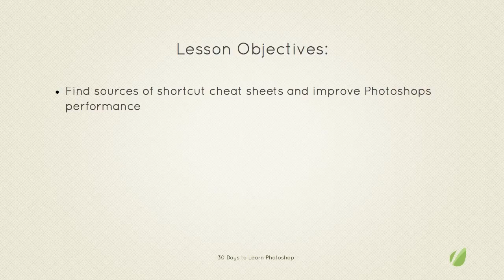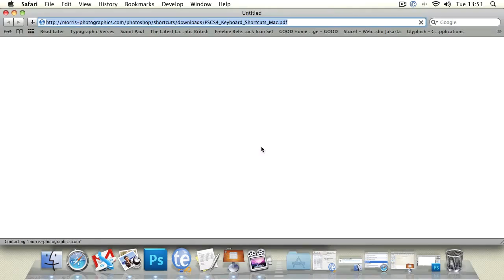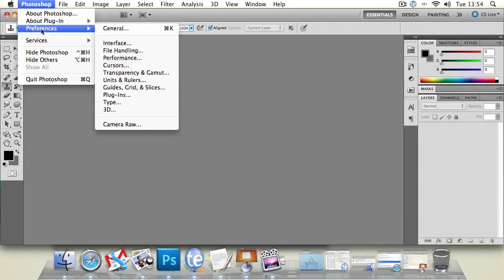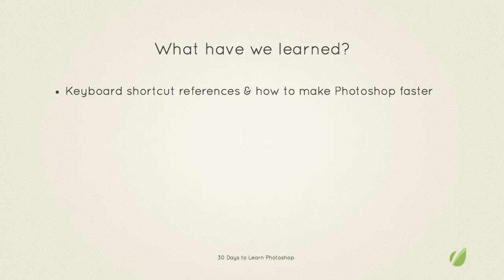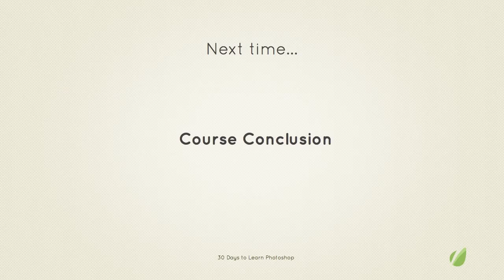30 Shortcuts and Performance 30 Days to Learn Photoshop